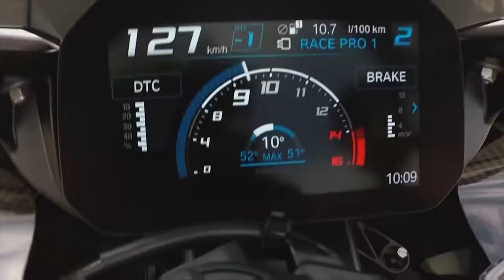Fábrica da BMW em Manaus já produziu 80 mil motocicletas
A BMW Motorrad comemora 80 mil motocicletas fabricadas na sua unidade brasileira, em Manaus. Um número recorde. Confiram.